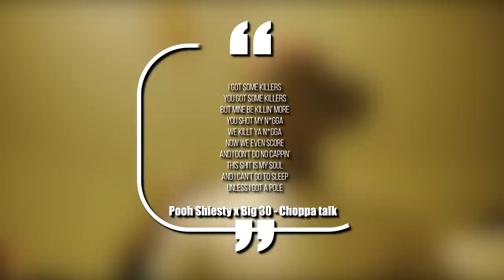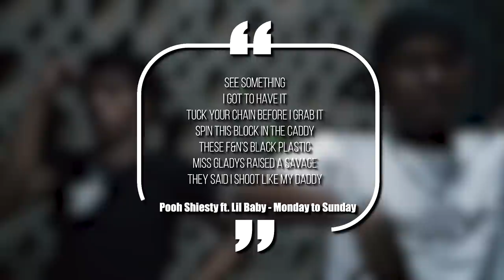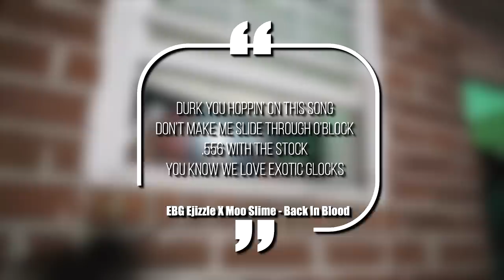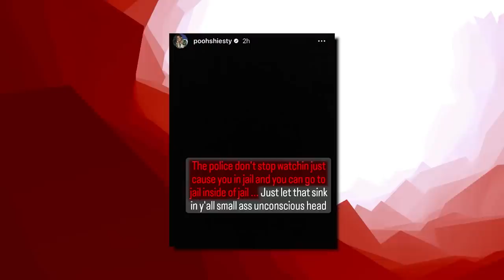The Unfortunate Downfall of Pooh Shiesty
Pooh Shiesty came out of nowhere and started taking over the rap game. But he got caught up in two wild shootings that got him sentenced to five years in prison. From getting arrested at 11 years old, to allegedly sending shooters to take out his opp during a show - this is the crazy downfall of Pooh Shiesty.

This video is about The Unfortunate Downfall of Pooh Shiesty. We also post stuff like Rappers Ready For Opps, Rappers Caught Lackin, Rappers Who Are Killers, Men Who Killed Rappers, and more so be sure to subscribe if you like these style of videos.